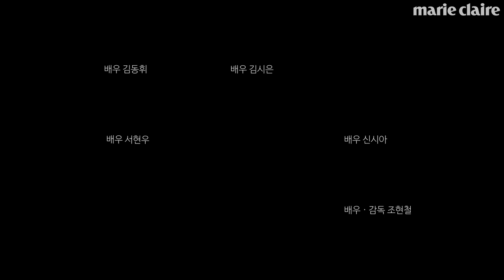11명의 배우, 2명의 감독이 함께한 '나의 영화로운 순간' 1편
부산국제영화제 공식 매거진 '마리끌레르' BIFF 에디션에 함께한 11명의 배우, 2명의 감독이 영화의 안팎에서 쌓아온 찬란한 기억을 회상했습니다. 각자의 기억을 진솔하게 풀어낸 ‘나의 영화로운 순간’ 영상 1편을 지금 만나보세요.
배우·감독 이정재, 배우 전종서, 배우·감독 조현철, 배우 서현우, 감독 최동훈, 배우 신시아, 배우 김동휘